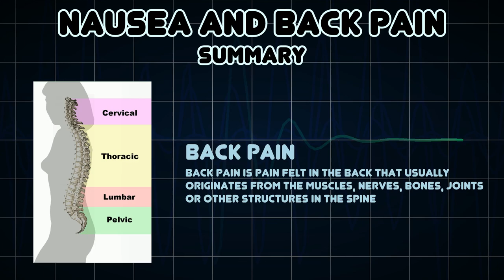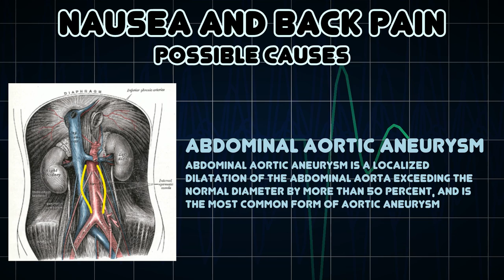Nausea and Back pain (Medical Symptom)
Possible causes of Nausea and Back pain (Medical Symptom)

Back pain is pain felt in the back that usually originates from the muscles, nerves, bones, joints or other structures in the spine